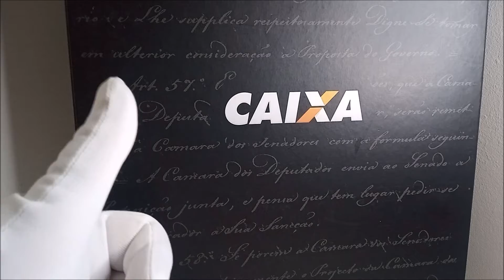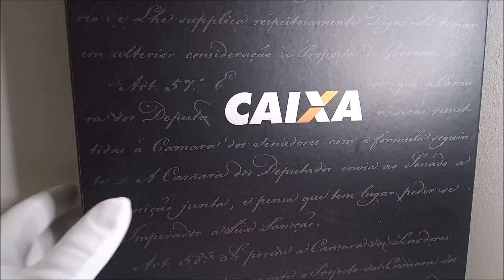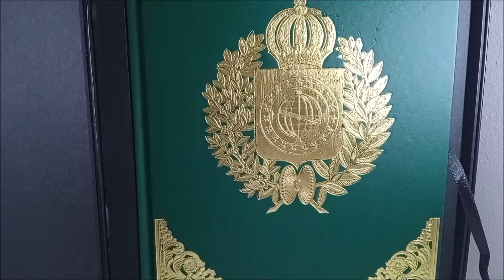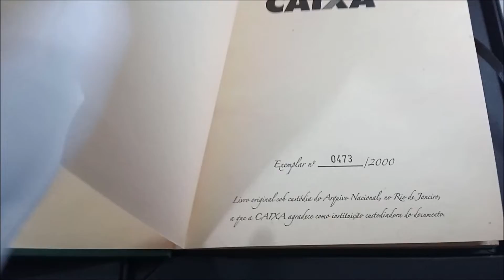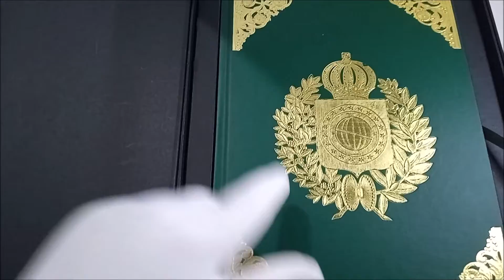O QUE TEM NA CAIXA?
Você já deve ter visto de tudo em vídeos de caixa surpresa, mas com toda certeza nunca viu um item como esse por aí. Ele não é raro, é RARÍSSIMO!

BAIXE AGORA MESMO CATÁLOGOS GRATUITOS:
INSCRITOS - Se você já é inscrito em nosso canal o link liberado já contempla o livro adicionado em uma pasta exclusiva.

CRÉDITOS
Direção, apresentação e imagens: Bruno Diniz
Edição e finalização: Bruno Diniz

📩 DINIZ NUMISMÁTICA
Brasil, Brasília - DF